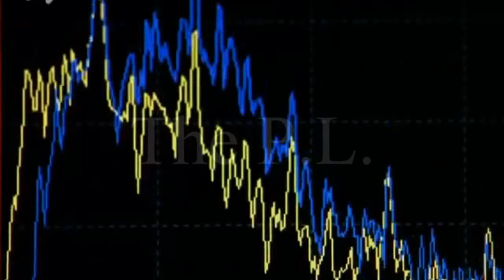Dr Dre The Next Episode Remake [Flip This and Get That]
This Channel Has a variety of social media and music